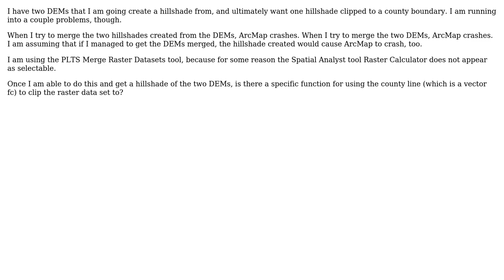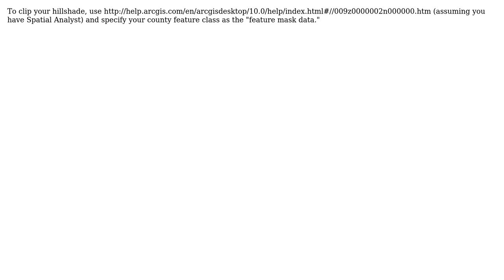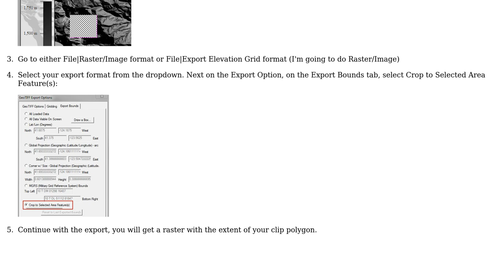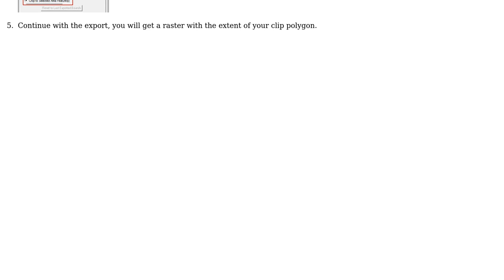GIS: Merging DEMs or other raster datasets and clipping Raster dataset to vector line?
With thanks & praise to God, and with thanks to the many people who have made this project possible! | Content (except music & images) licensed under CC BY-SA | Music | Images & others | With thanks to user wwnick user PolyGeo user glennon user eric user dodobas user Derek Swingley user Chad Cooper and the Stack Exchange Network Trademarks are property of their respective owners. You are responsible for your own actions.